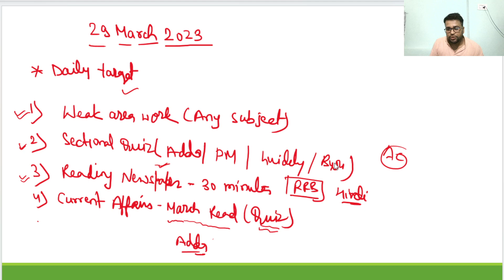DAILY TARGET || BE BANKER IN 2023 || CRACK ANY BANK EXAM || BY ANKUR CHAUDHARY